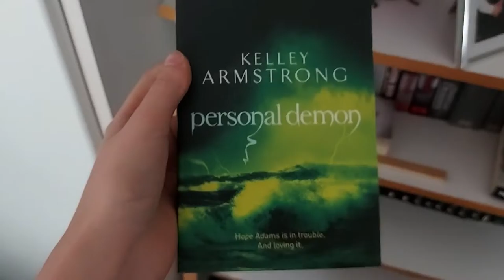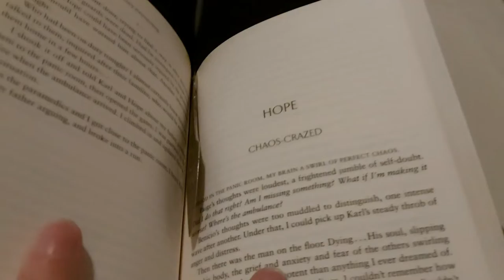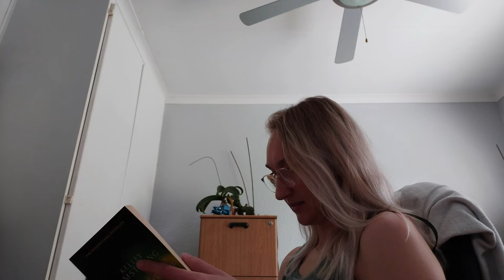🧟 Another Kelley Armstrong Favourite 👿with some chaotic reactions | Reading Vlog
💌OPEN ME💌

Join me as I read three books, one ultimate favourite, a meh romance and almost finishing a classic!